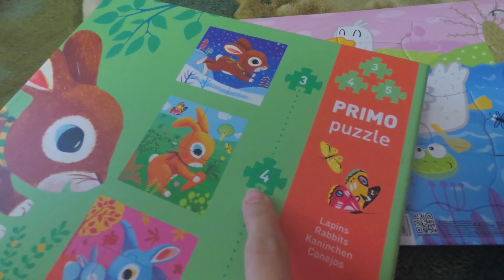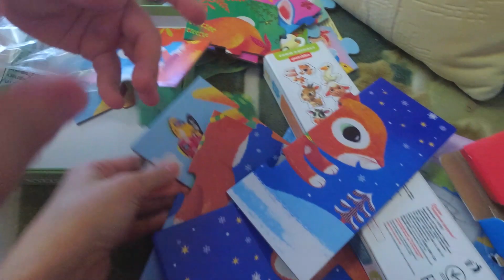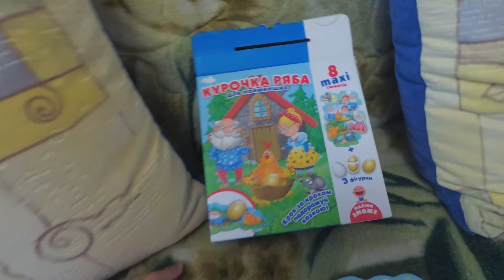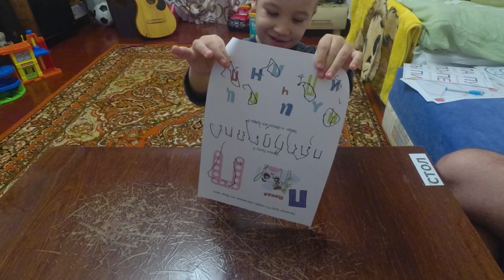VLOG: День с папой/ Гуляем/ Открываем посылку/ Новые пазлы/ Занятия с Давидом/ Что сейчас учим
Давайте знакомиться). Меня зовут Дарья, я из Украины. Рада видеть Вас на моем канале, на котором я делюсь своей жизнью, советами, опытом, воспитанием особенно любимого сыночка Давида. А также увидите видео рецепты, влоги из жизни, развитие ребенка, красота, здоровье и многое другое.